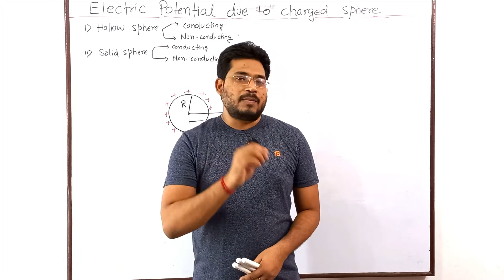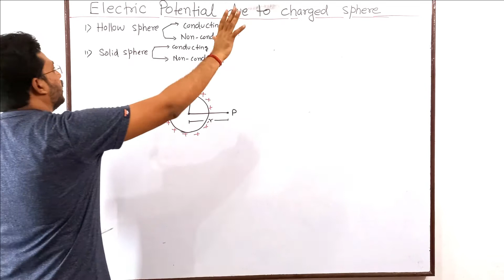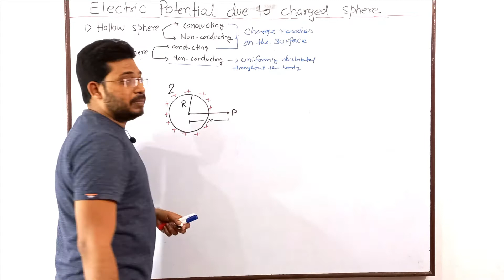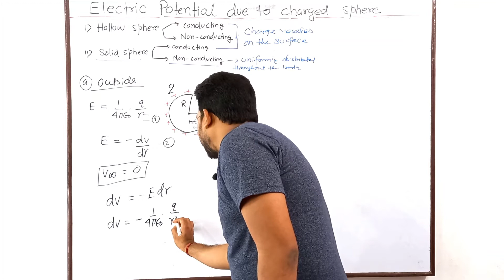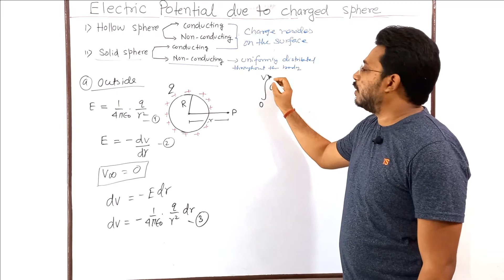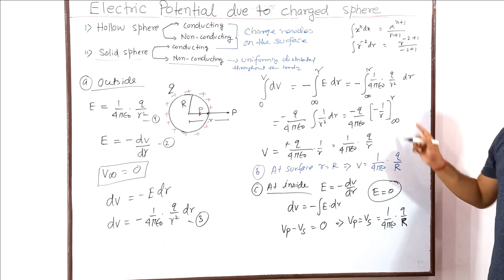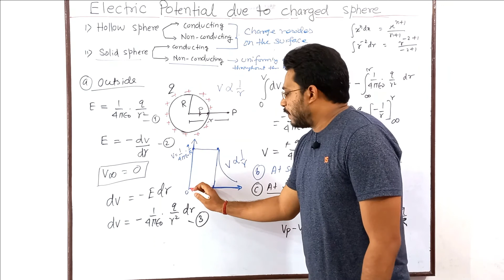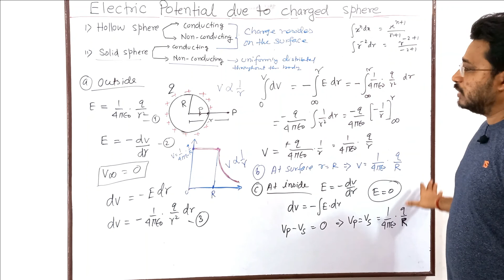Electric Potential due to a hollow sphere|Physics 12th/JEE/NEET|Ch-02, L-07| By: Dr. Rahul Kumar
In this lecture Electric potential due to a hollow sphere is clearly discussed, and expression for electric potential on outside, surface and inside of sphere has evaluated.

Relation between Electric Field and Potential|Physics 12th/JEE/NEET|Ch-02, L-06| By: Dr. Rahul Kumar